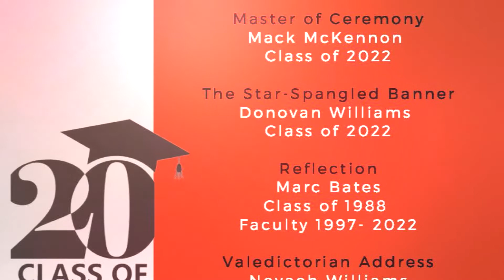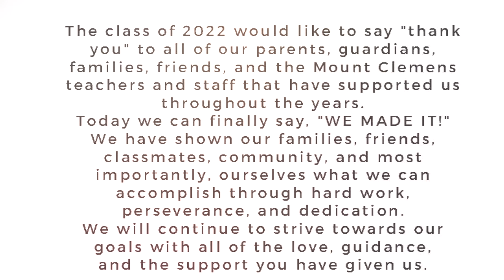Mount Clemens High School Commencement Exercise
Mount Clemens High School Commencement Exercise. June 3, 2022